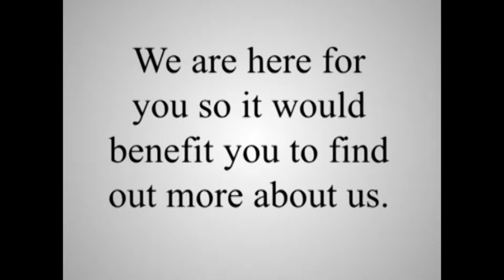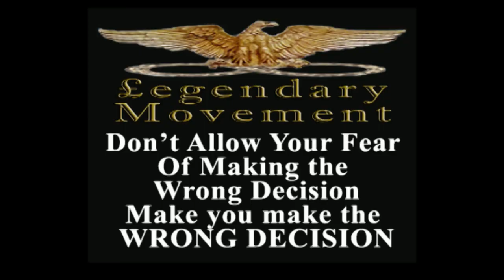History in the making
Exclusive Music from the soul for the soul
Via